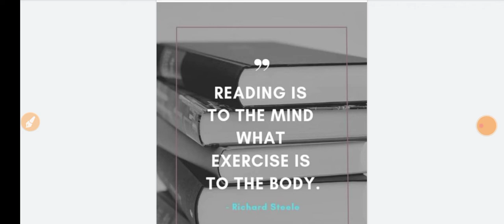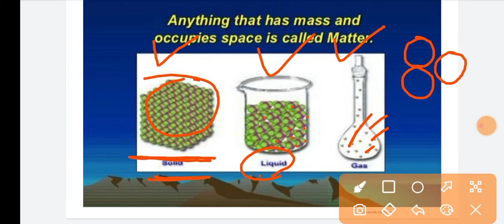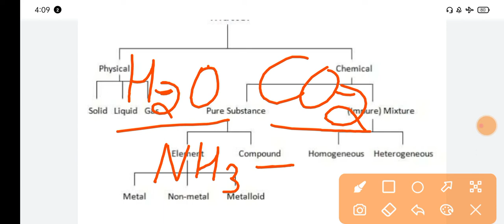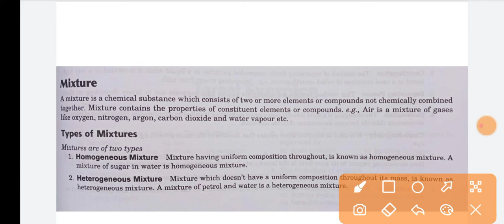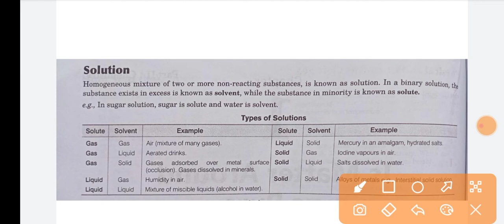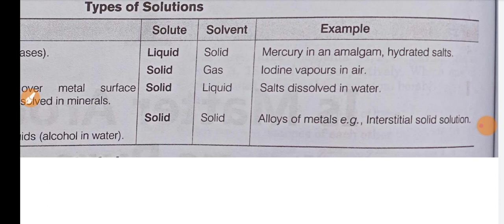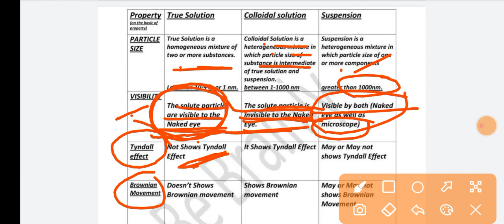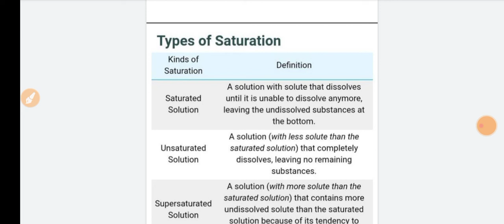TOPIC - IS MATTER AROUND US PURE ( Part - 1) ETT CADER PAPER SCIENCE 2022 | PSTET 1| PSTET 2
6635 and 5594 ETT CADER
pstet
pstet 2022,
punjab tet,
punjab tet 2022,
pstet new notification 2022,
pstet notification 2022,
pstet 2022 latest news,
pstet exam date 2022,
punjab tet exam date 2022,
punjab tet exam date,
punjab tet online classes,
punjab tet exam 2022,
tet punjab 2022,
pstet punjabi study notes,
pstet notes,
punjab tet exam preparation,
punjab tet question paper,
punjab tet syllabus 2022,
ett 2022